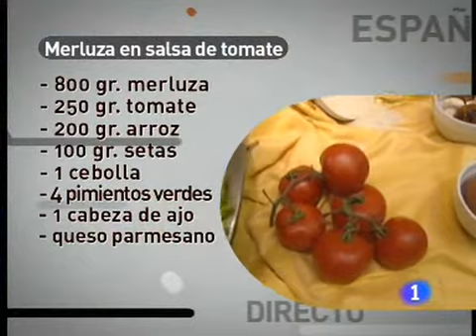Receta de Merluza en salsa de tomate ED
Receta de Merluza en salsa de tomate

Ingredientes:
800 g. merluza
250 g. tomate
200 g. arroz
100 g. setas
1 cebolla
4 pimientos verdes
1 cabeza de ajo
Queso parmesano
Hierbabuena
Nata
Azúcar
Agua
Aceite
Sal
Restaurante Sevilla Bahía
C/ Concejal Francisco Ballesteros, 4. Sevilla.
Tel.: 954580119